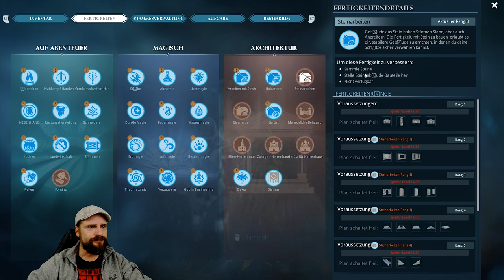Dark and Light deutsch • 033 • Umbau, Ausbau und .. der magische Altar • gameplay german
Dark and Light deutsch (gameplay german) mit Eurem Wautscher ... und gemütlicher Unterhaltung. Let´s Play DnL.

"Wird Zeit ein paar der neuen Stationen zu bauen, damit wir am Ball bleiben. Heute schauen wir uns den Baldachin und den magischen Altar an.

Der magische Altar ist u.a. nötig, um den Wiederbelebungs-Pool herzustellen. Mit diesem können wir im späteren Spielverlauf dann unsere Elementare beschwören.

Sonst? Der Panther zeigt erneut seine Überlegenheut und wir bauen das alte Gebäude um."

Dark and Light 2017 ist ein Sandbox-RPG in einer von mächtigen Elementarkräften bestimmten Welt. Starte Deine Abenteuer in einer riesigen Welt voll von zahlreichen spielbaren Elementen wie z.B. das Bauen von eigenen Gebäuden an fast allen Plätzen dieser Openworld.

Entwickler und Publisher: Snail Games USA